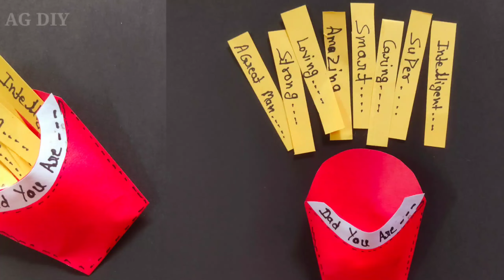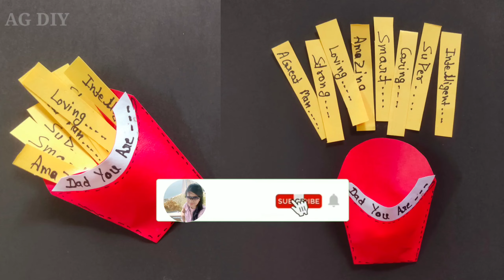Father's Day Gift craft ideas